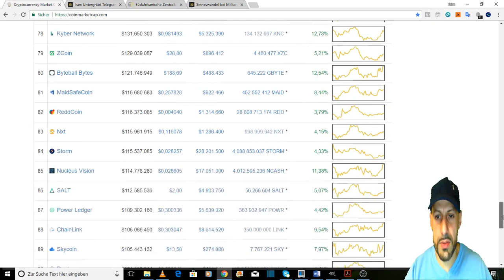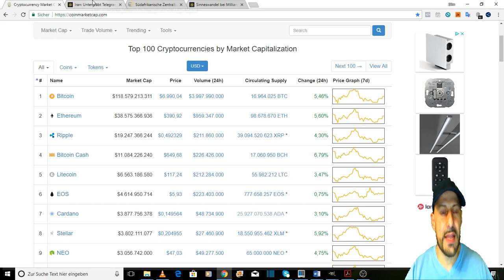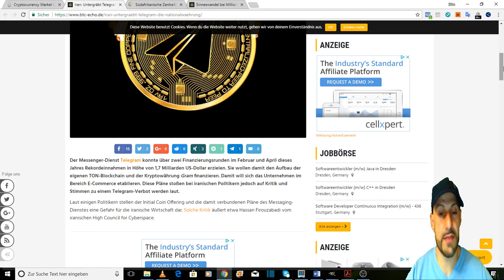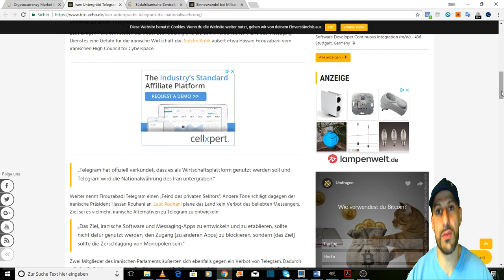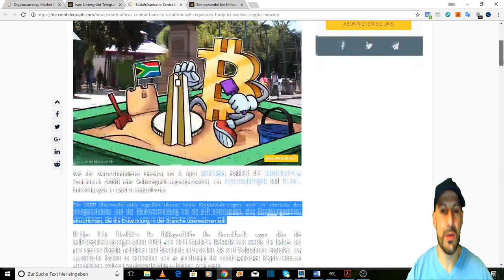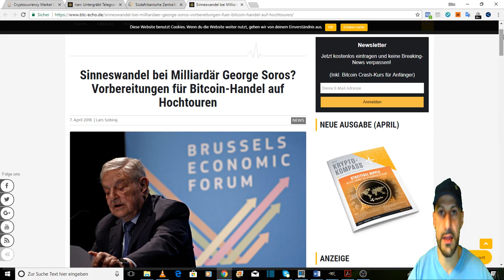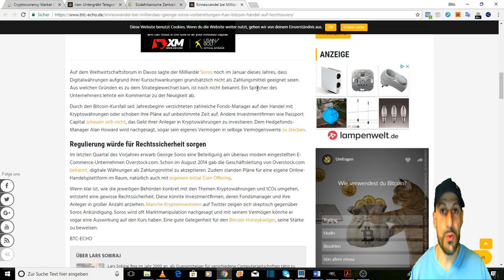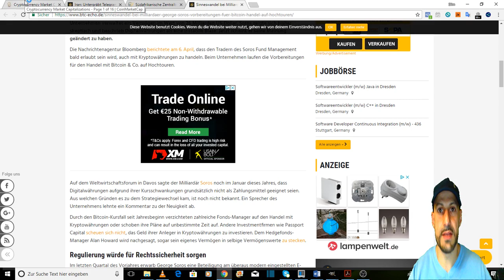News Telegram Großinvestor George Soros - Kryptowährungen deutsch / Bitcoin deutsch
In diesem Video gehe ich vor allem auf die aktuelle Neuigkeiten ein, welche sich auf ein zukünftiges Investment von George Soros bezieht.
Zusätzlich gibt es noch Neuigkeiten aus dem Iran und aus Südafrika, welche sich um weitere Regulierungen bezieht.

►Bitcoin Miner USB Stick 5,5 bis 25 GH/s:

► Ledger Nano S bei Amazon